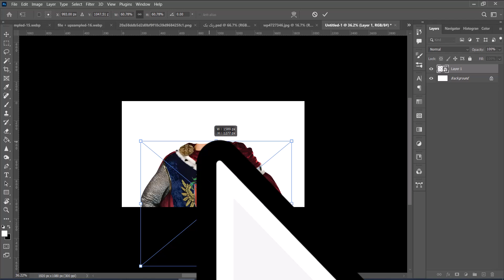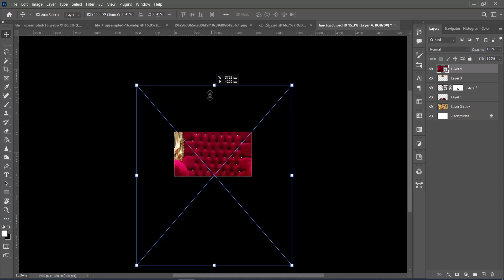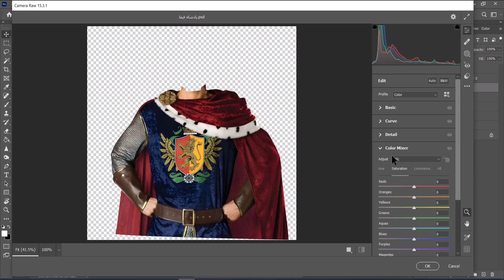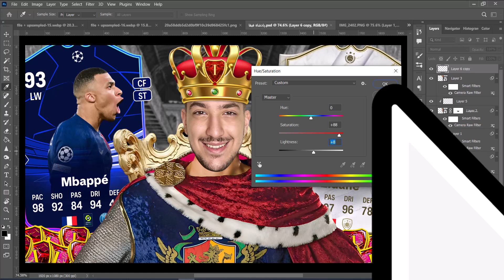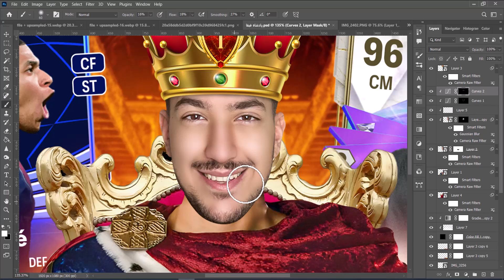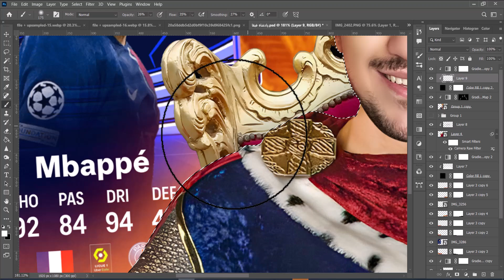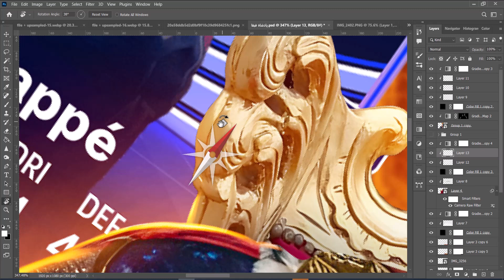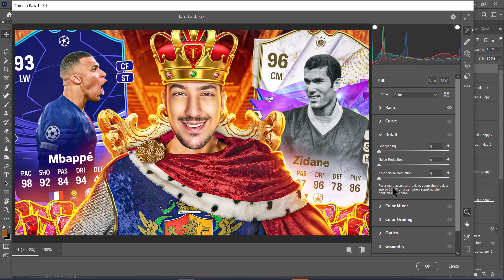این آموزش رو یادبگیری پروژه زدن مثل آب💦 خوردن میشه برات😜 | ساخت تامنیل به سبک عموپونیز🫶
ین آموزش رو یادبگیری پروژه زدن مثل آب خوردن میشه برات | ساخت تامنیل به سبک عموپونیز
امروز  آموزش صفر تا صد طراحی این تامنیل رو براتون آوردم ، پس اگه از این جور آموزش ها خوشت میاد داخل کامنت ها بگو تا من انگیزه بگیرم.
راستی من دوره  الماس های پونیز دارم، دوره رایگان:
 الماسای پونیز 1

الماس های پونیز2

راستی بازم از اینجور ویدیو ها داخل کانالم هست اگه خواستی اینم لینکشون